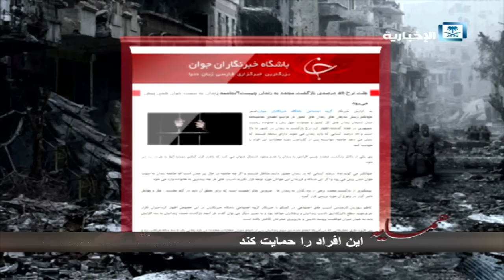إيران.. عجز اقتصادي وانتهاكات لحقوق الأقليات - ترجمة فارسية